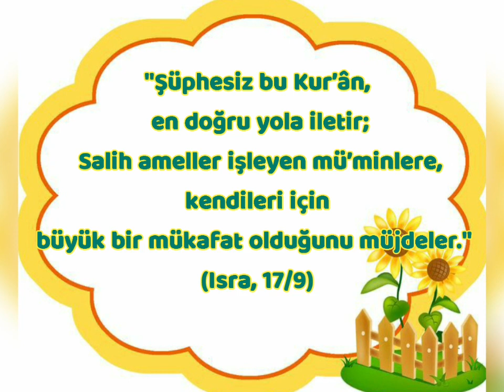Üstün hareke mahreç tahlili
Kuran öğreniyorum  genç/yetişkin dersleri